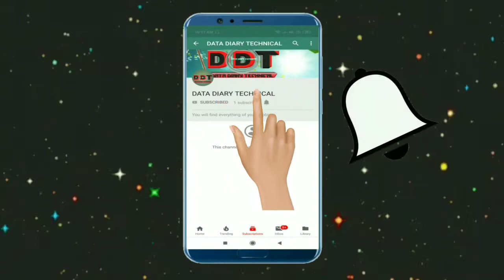Pubg mobile. Get all character absolutely free. Don't use money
In this video I totally describe how to get sara and all other character freely
Just follow some simple tricks
Ask any question about these video